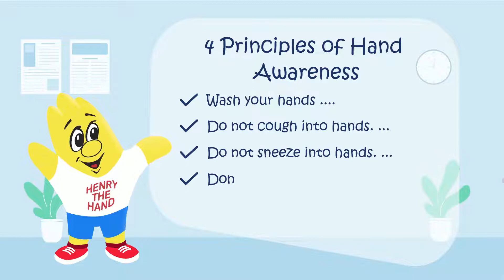Dr. Will Sawyer's Coronavirus and Flu Prevention Tips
Dr. Will Sawyer teaches how to prevent the spread and contraction of the Coronavirus using the same techniques that prevent the Flu.